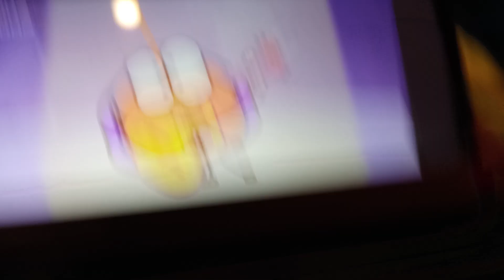Deko Boko Friends Anime